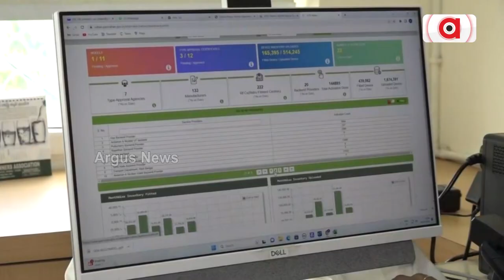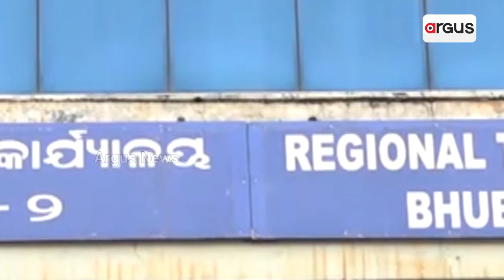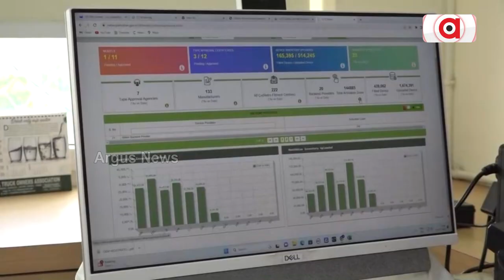Public Notice Issued For VLTD And Panic Button